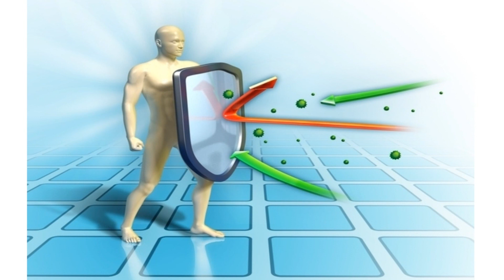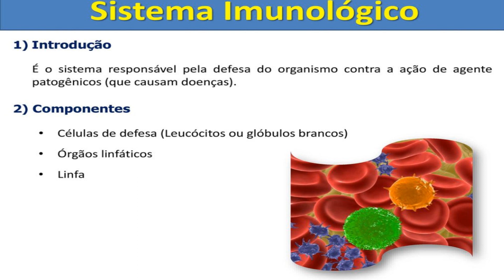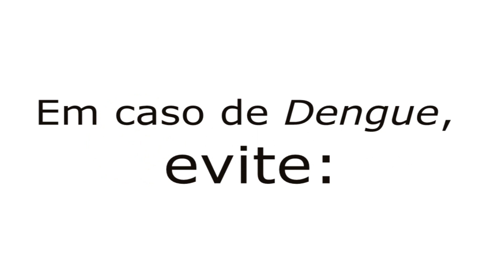PROTEJA-SE JÁ! Dicas Definitivas Para Evitar Dengue, Zika e Chikungunya.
Proteja-se contra a Dengue, Zika e Chikungunya! Dicas Vitais para sua Saúde 🦟💪

A sua saúde é a prioridade número um, e é por isso que estamos aqui com um vídeo crucial sobre como se proteger contra doenças transmitidas por mosquitos. Dengue, Zika e Chikungunya são ameaças sérias, mas você pode tomar medidas para se manter seguro!

Neste vídeo, compartilharemos informações essenciais sobre a prevenção dessas doenças, desde dicas práticas para eliminar criadouros de mosquitos até o uso correto de repelentes. Saiba como reconhecer os sintomas e como procurar ajuda médica a tempo.

AQUI VOCÊ ENCONTRA O PRÓPOLIS, UM DOS MELHORES PRODUTOS NO COMBATE A ESSAS E OUTRAS AMEAÇAS A SAÚDE, CLIQUE NO LINK:

A prevenção é a chave para manter você e sua comunidade seguros.

Junte-se a nós nesta missão de combater essas doenças transmitidas por mosquitos e garantir um futuro mais saudável para todos. 🌍💚💪